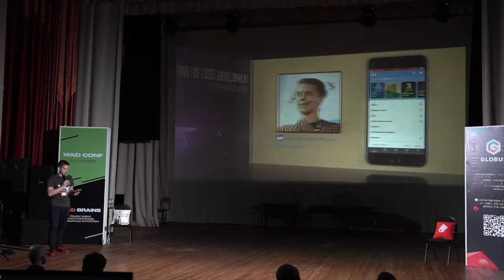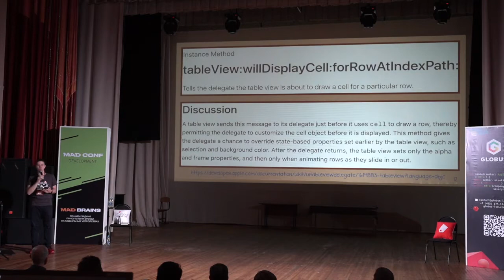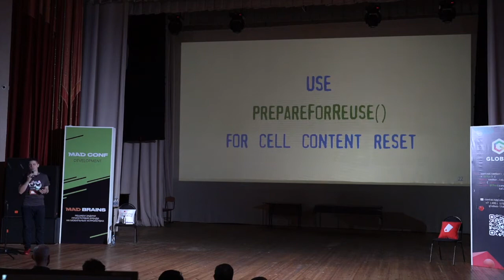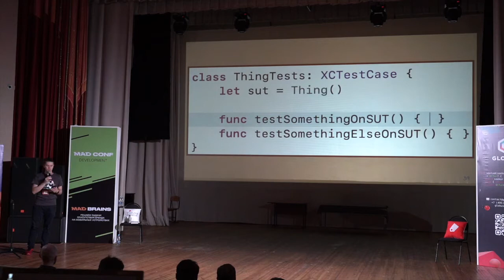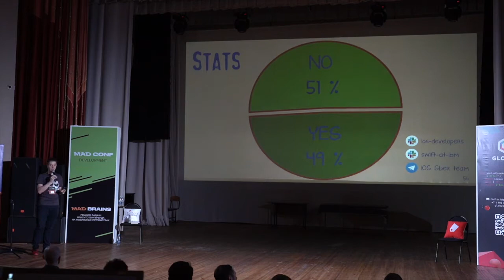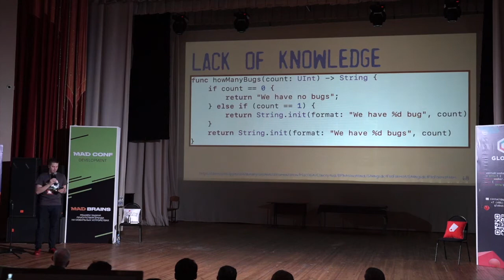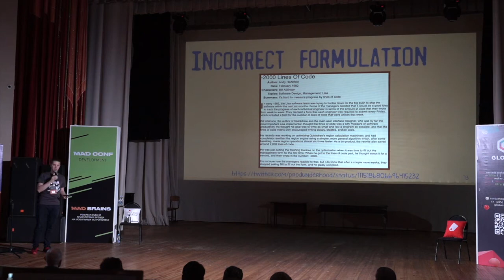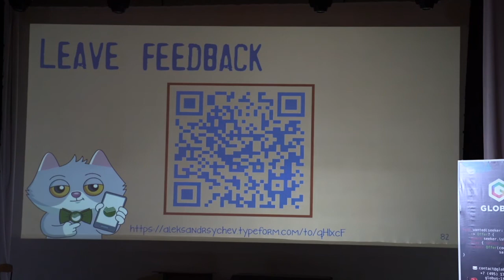Мифы iOS-разработки—Александр Сычев (Сбербанк) Development | Mad Conf 2019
MAD CONF  -Это конференция о мобильной разработке, дизайне и бизнесе мобильных приложений.